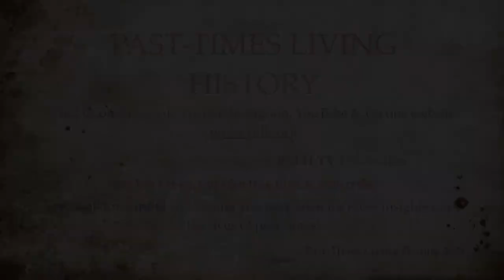Past-Times Living History - Katherine Willoughby Ep 4 of 4 Persecution & the Dawn of the Golden Age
In this final film Katherine Willoughby tells of the happiness of her 2nd marriage to Richard Bertie despite persecution and exile she managed to keep their children safe.  Finally able to return to England, to her home Grimsthorpe Castle at the Dawn of the Golden Age, Katherine could enjoy her twilight years in comfort.